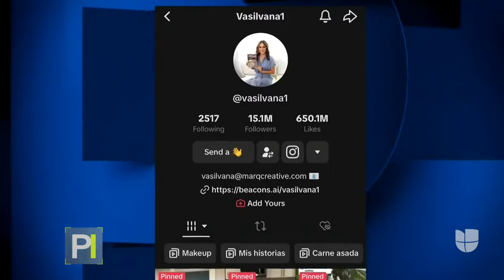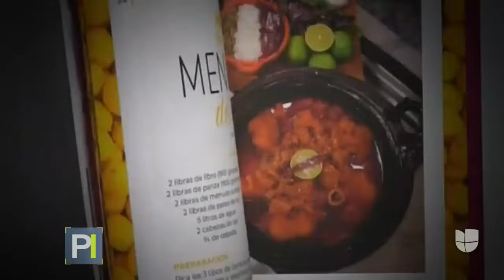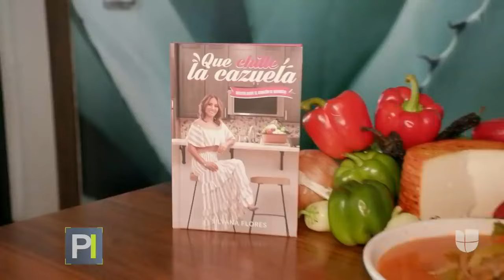Silvana Flores: la cocina la llevó a ser una estrella de las redes sociales / VASILVANA1